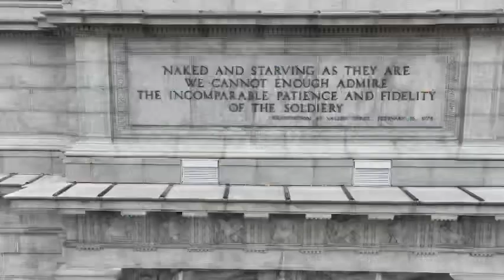Valley Forge Park in April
Check out this view of Valley Forge on a fine Thursday, April 11, 2024. ￼